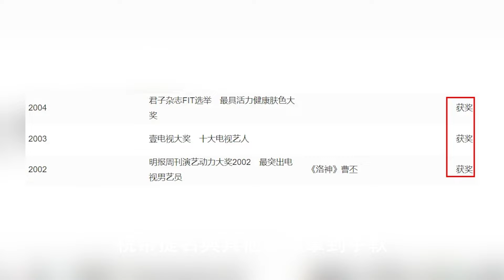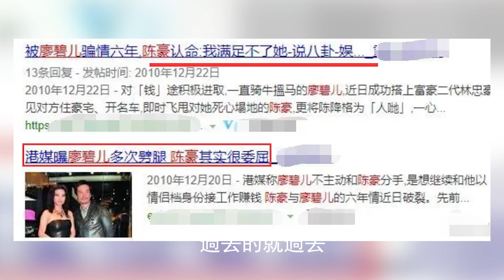公開尋夫！ 45歲廖碧兒返港徵婚，獲介紹10位男士相親都失敗，公開徵婚條件遭群嘲！HK資訊